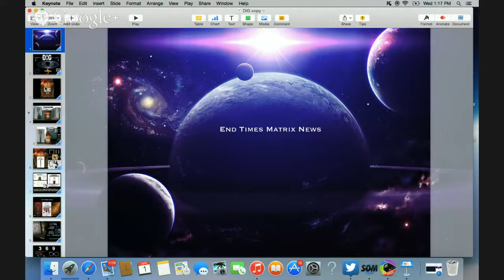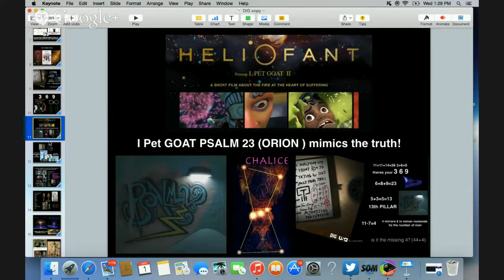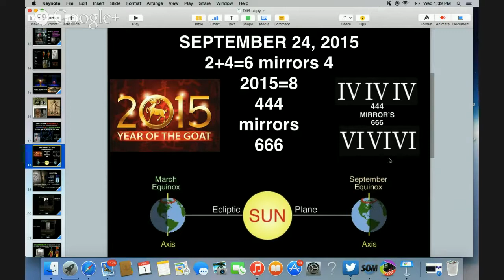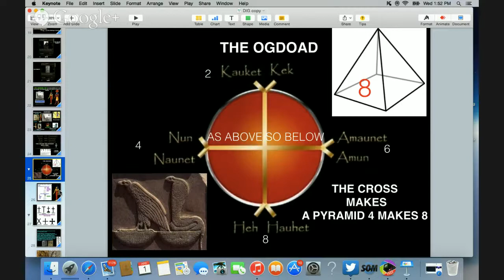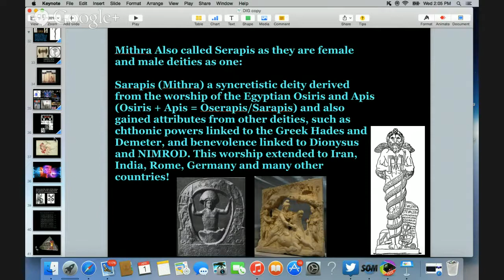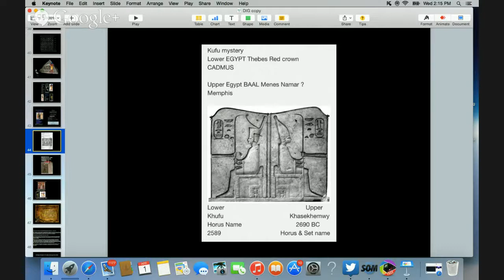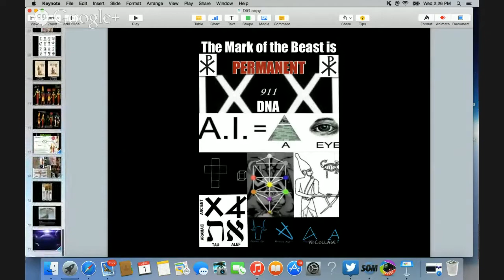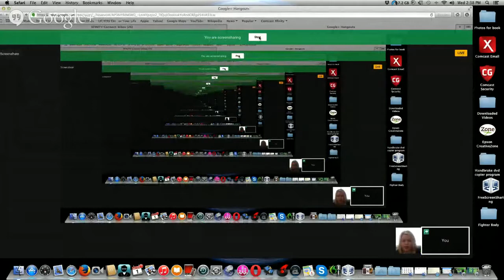Huge Symbolism DECODED CERN The TAU CROSS ANCIENT HISTORY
By End Times Matrix News
This is a reupload.
No links are available.
This is for the people who wanted to see these videos before the channel was removed.